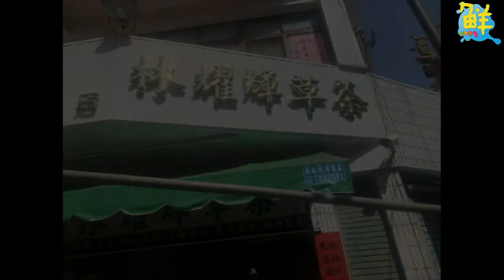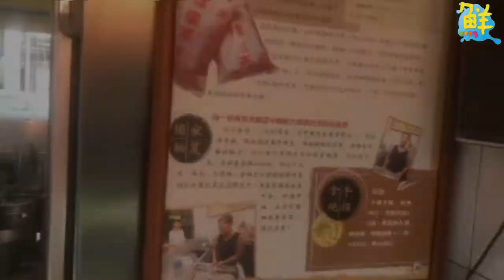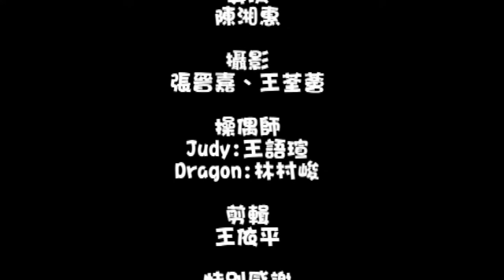潮州在地特色店家